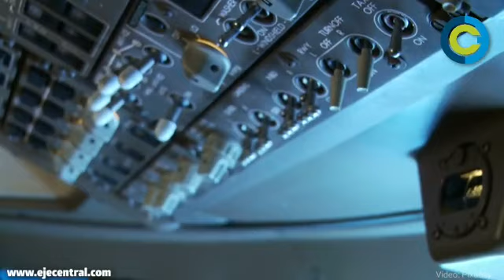AIFA, el dolor de cabeza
La falta de eficiencia y éxito en la operación del AIFA ha sido justificada por las autoridades en la baja de calificación en la seguridad aérea, pero dicen los que saben, que el sector está muy preocupado, porque observan su falta de capacidad